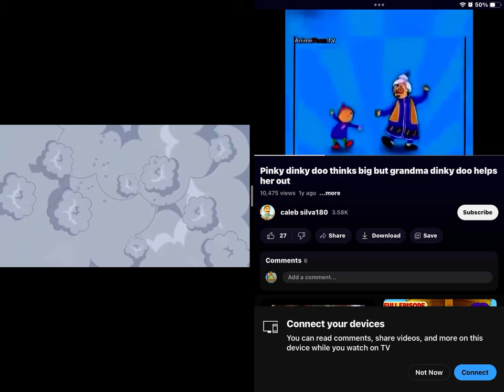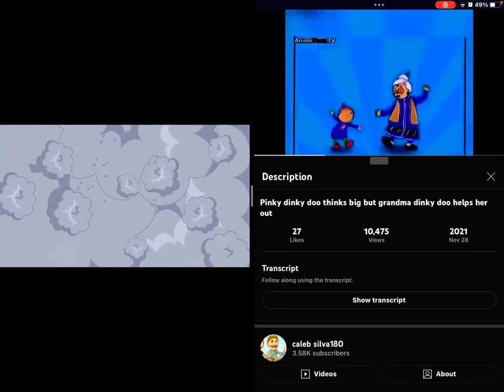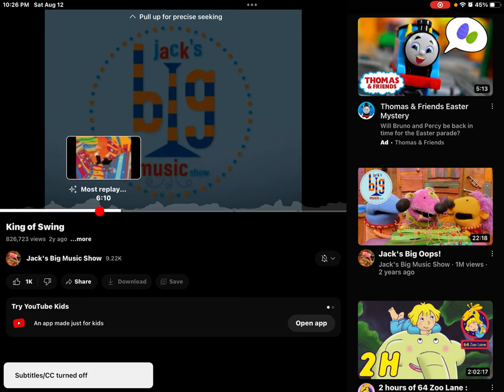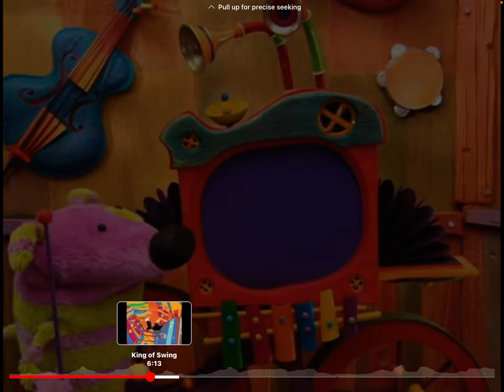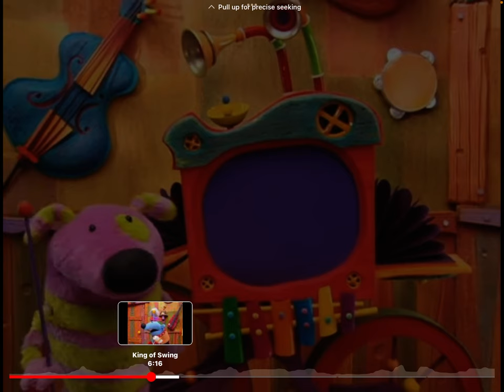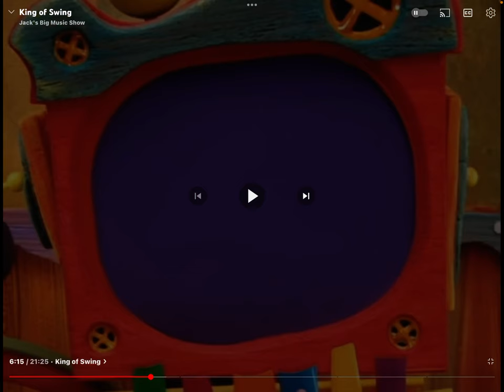August 12, 2023